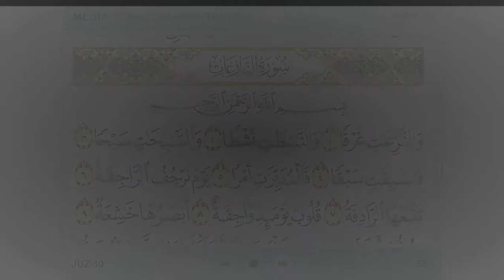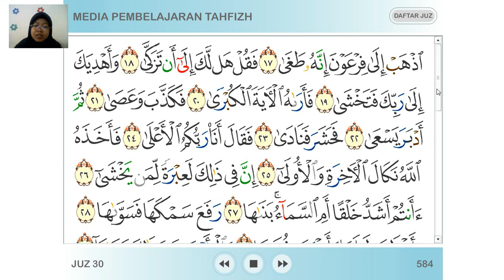Kelas 2 : Tahfidz QS. An Nazi'at Ayat 17-20 || SD Al Irsyad 02 Purwokerto